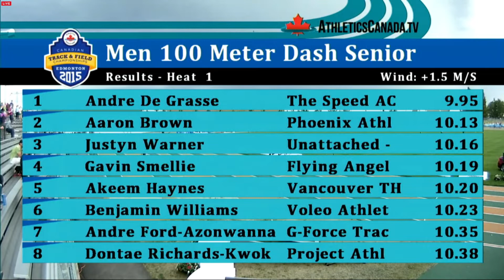Watch Andre De Grasse in one of the earliest races of his career in 2015 in Edmonton | CBC Sports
In Edmonton at the Canadian Track and Field Championships, De Grasse made it known that he was a name to remember in the Canadian sprinting world.

Be Sure to watch Andre this Friday in Diamond League action on CBC: